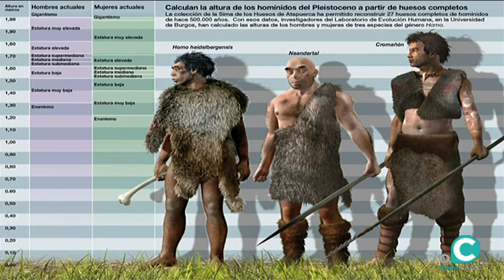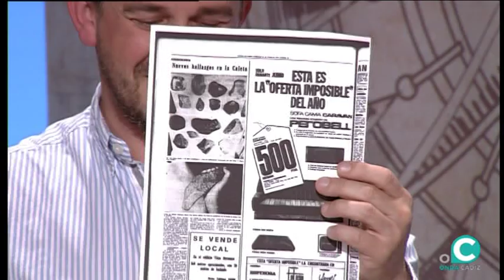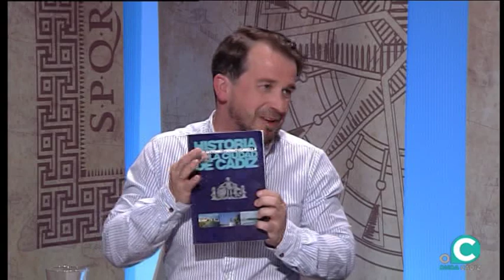ZONA HISTORIA PREHISTORIA I, EL PALEOLÍTICO en Cádiz .con Nuria Herrero Lapaz (Segunda parte)